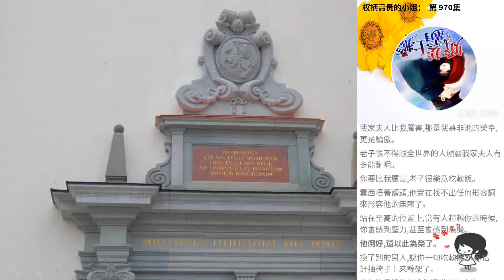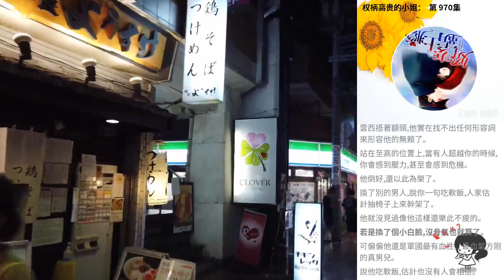權柄高貴的小姐： 第 970集